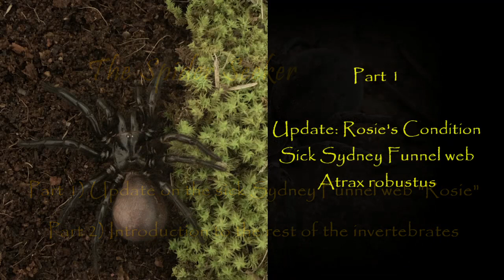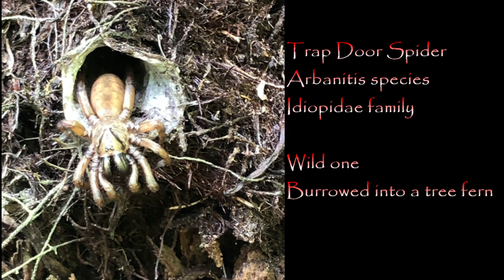Sick Sydney Funnel web update and an Introduction to the Menagerie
In this video, I discuss the follow on from the previous keeping video about Rosie, the Sydney Funnel web (Atrax robustus). Rosie has been unwell, so I attempt some care to encourage a recovery.

I also introduce the vast majority of my menagerie, displaying all of the other spiders, insects and other invertebrates I keep and care for. Including, the long awaited Australian Tarantulas that I have.

I also make spider profiles about spiders in Australia and the risk associated with them in everyday life.

Introduction to the menagerie:
5:05 Ants
8:55 Centipedes
10:55 Scorpions
12:30 Spiders
17:35 Tarantulas (yes, they're still spiders too)
19:40 Springtails